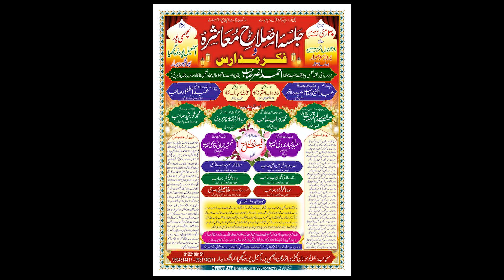Sujit Mukhiya Jalsa Islahe Muashra Laxmipur Naugacha Bhagalpur 30-05-2022 JK Mushaira Media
Sujit Mukhiya
Jalsa Jalsa Islahe Muashra Lakshmipur Naugacha Bhagalpur 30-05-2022
Nazim e Jalsa: Maulana Noman Sadique
Nazim e Jalsa: Mufti Abdul Gafur Sb
Sadar e Jalsa: Maulana Ahmad Nasar Sb Banarsi
Chief Guest: Sanjay Mukhiya
Chief Guest: Sujit Mukhiya
Zere Sarparasti: Md. Murad Sb
Convenor e Jalsa: Maulana Md. Aslam Sb Qasmi
Vice Convenor: Md Sulaiman
Vice Convenor: Md. Zakir Sb
Zere Nigrani: Md. Kalam Sb
Zere Nigrani: Md. Shakir Sb Thikedar
Zere Nigrani: Qari Abdur Razzaque Sb
Jalsa Committee: Qari Mubarak Husain Sb
Md Imran
Managed By:
Venue: Laxmipur Islampur Naugachia Bhagalpur Bihar